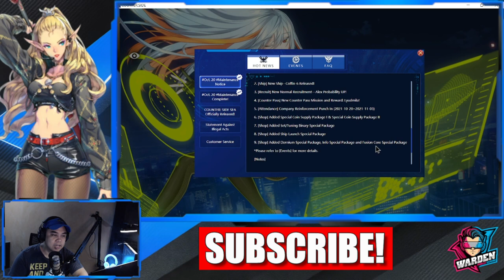[Counter:Side SEA] October 20 Update Confirmed!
Episode 290: We will have a New Counter Pass, New Ship and a New Banner for the October 20 Update!